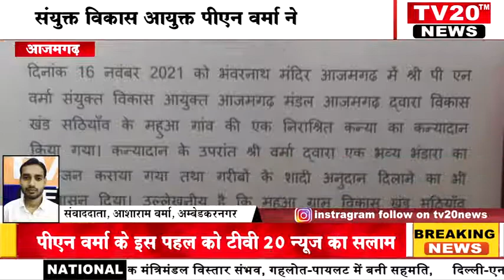AZAMGARH, संयुक्त विकास आयुक्त पीएन वर्मा ने निराश्रित कन्या का किया कन्यादान